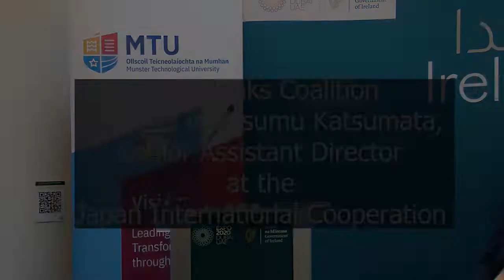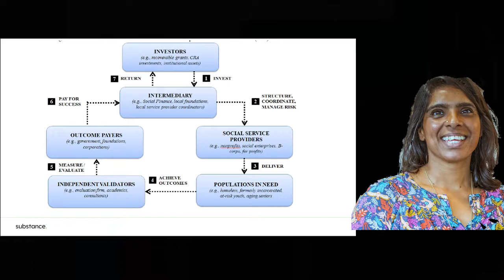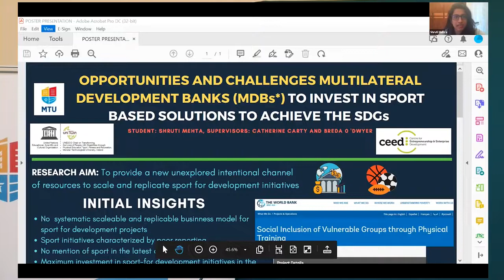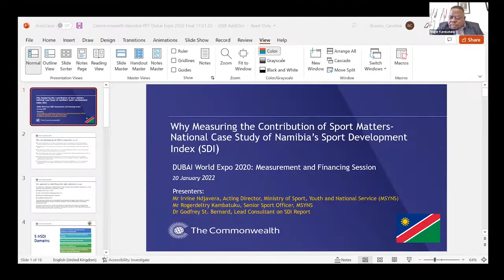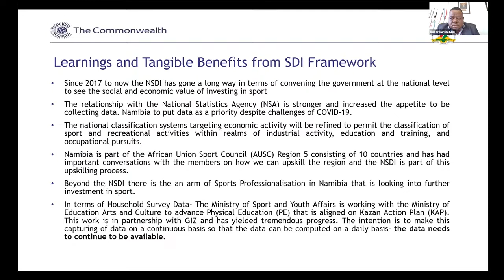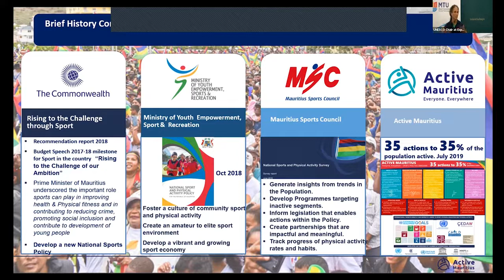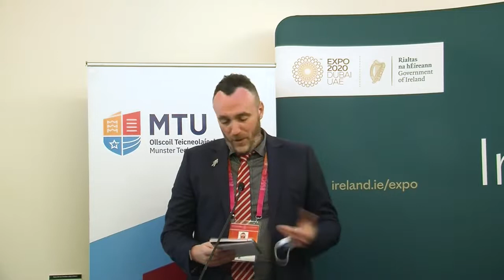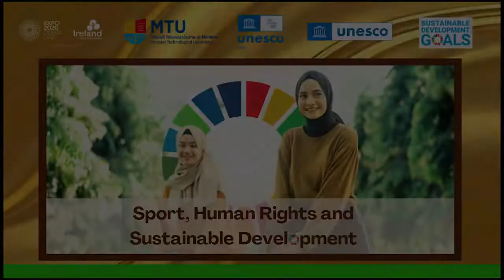Measurement and Data for Scaling Investments in Sport for Development by UNESCO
At Sports, Human Rights & Sustainable Development Dubai Expo Global Goals Week 2022

The goal of this event is to support sport authorities, development banks and private investors by giving them access to clear data relating to sport and development, paired with an understanding of how to use this data as a tool for collaboration and funding.  The event also aims to open a collaborative discourse on the needs of different funding bodies and governments. Participants will take away a better understanding of the current trends of international sport for development funding, its challenges and opportunities.

A focus will be recent success stories and planned initiatives, “real-world”, evidence-based sport for development projects effectively supporting sustainable development. Their accomplishments will be highlighted to inspire participants to take on similar funding models in their own contexts.